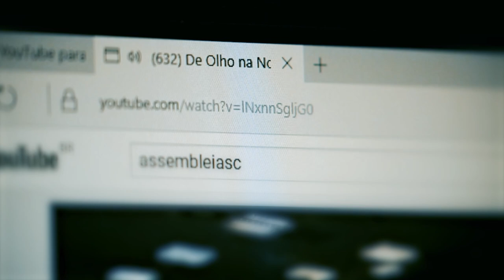Bancada da Grande Florianópolis entrega 5 milhões em emendas para a Defesa Civil - 12/07/24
A bancada da Grande Florianópolis da Assembleia Legislativa entregou, nesta semana, 5 milhões de reais em emendas impositivas para a Defesa Civil de Santa Catarina. Os recursos devem ser utilizados pelas defesas civis dos 22 municípios da Grande Florianópolis para a aquisição de equipamentos.